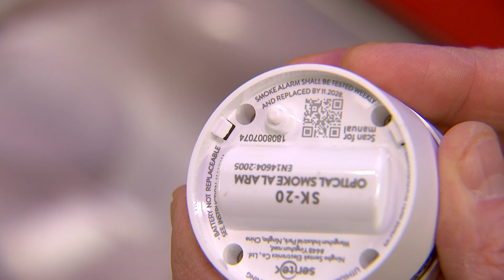elektrische toestellen kunnen brand veroorzaken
Elk jaar zijn er meer branden in huizen. Dat komt vaak door elektrische toestellen die we laten opladen. Karrewietreporter Sieg bij op bezoek bij de brandweer om uit te zoeken waarom zulke toestellen nu juist gevaarlijk zijn.